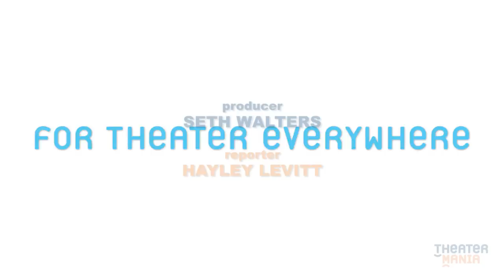Talented Teens Ready Rock of Ages for High School Debut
High schools will soon be going high octane thanks to Samuel French and iTheatrics. The companies have partnered to develop a parent-approved version of Broadway's raunchy rock-and-roll musical, Rock of Ages, and have enlisted the help of high-schoolers from all around the country to develop the tailored material. TheaterMania chatted about the unique workshop process with representatives from Samuel French and iTheatrics, also hearing from two of the young performers christening the brand-new script. It didn't seem possible, but Drew and Sherrie are well on their way to being the next generation's Danny and Sandy.